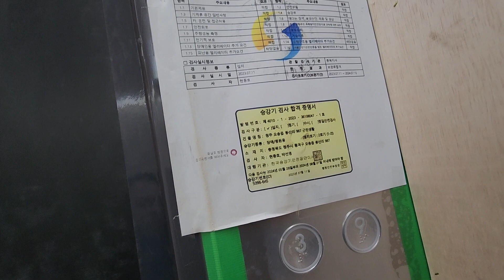충청북도 청주시 흥덕구 오송읍 봉산리 청주 오송읍 봉산리 987 근린생활 현대엘리베이터 탑사기(2/2)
2023년 11월 21일 영상분

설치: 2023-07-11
모델: WBSS-GY-2(M)
종류: 장애/병원용
속도: 105m/min

앞전 영상과 마찬가지로 지하생략 7층이상 생략 했습니다.

앞전 영상 에서는 설치시기는 똑같으며 GTSS-GH-1(M)이라는 기어리스 벨트식 모델을 부여받았으나 해당 영상은 무기계실에 GTSS-GH-1(M) 장애/병원용이라 그런지  벨트식이 아닌 WBSS-GY-2(M) 기어리스 로프식 모델명을 부여 받았습니다.

아마 조만간에 무기계실 벨트식 장애/병원용도 출시가 될듯 합니다.

그렇다 보니 옵션에도 약간 변화가 있었습니다.